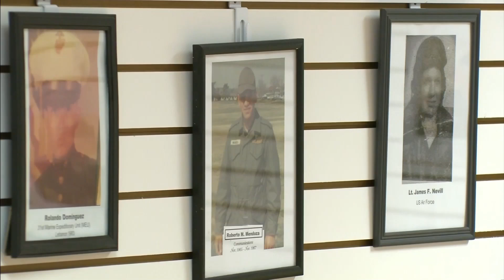Weslaco Heroes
The Weslaco Museum opens an exhibit dedicated to RGV military.